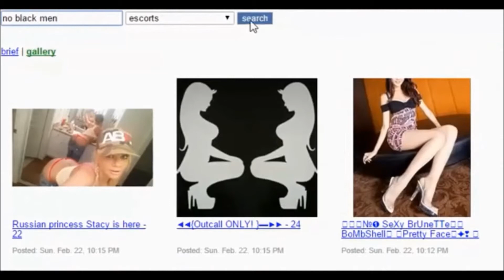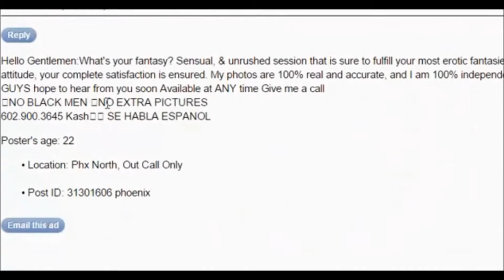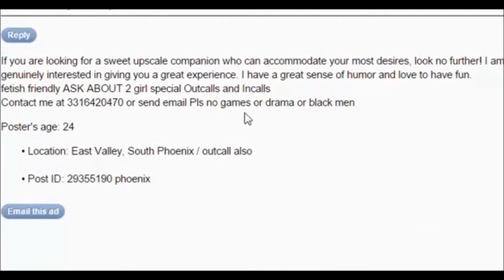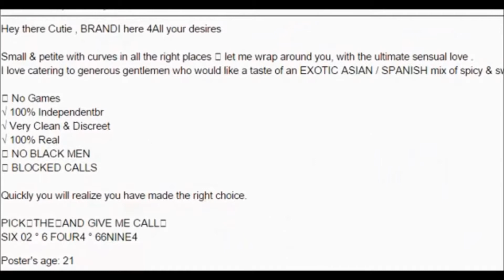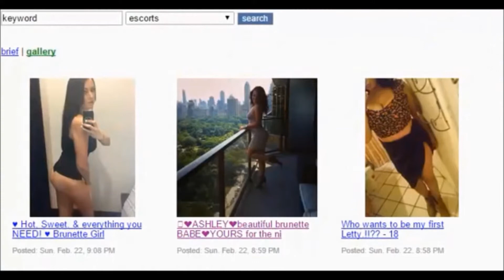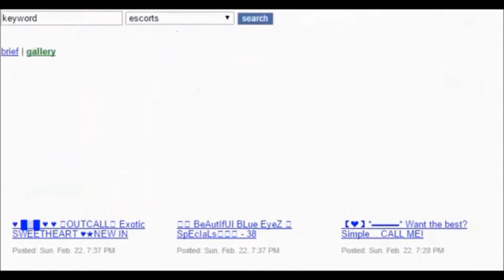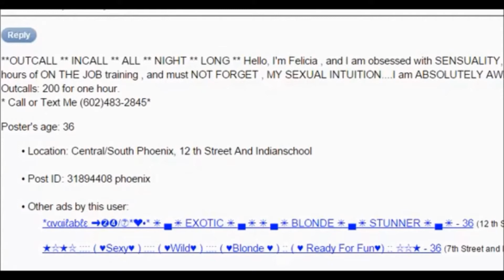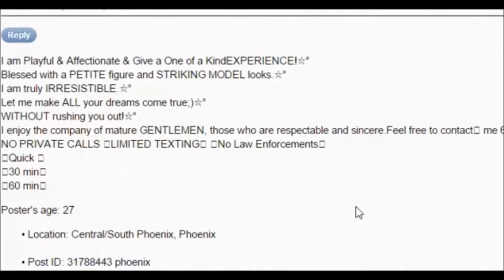No Black Men Allowed by David Carroll and Akwesi100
Credits to David Carroll and Akwesi100

David Carroll and Akwesi 100 shares their opinion about the low-seeded Negro being rejected by escorts/prostitutes (Backpage) and even Black women in the dating scene and how this SHINE (low-seeded simp) needs to get his priorities straight